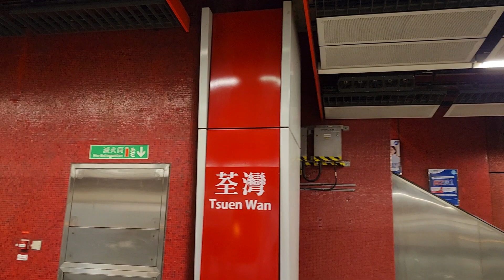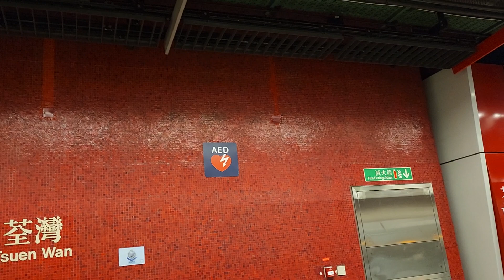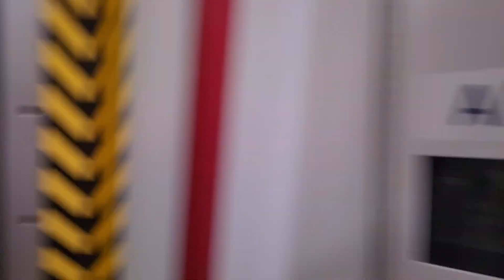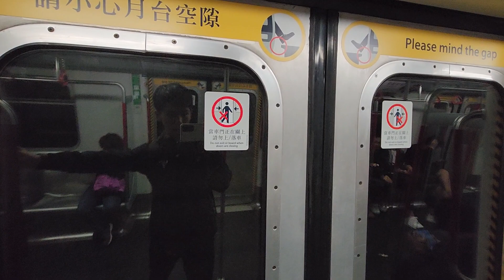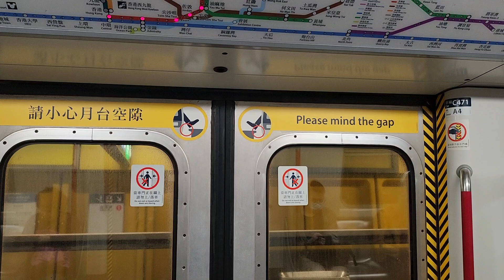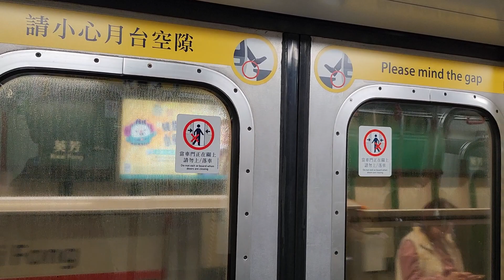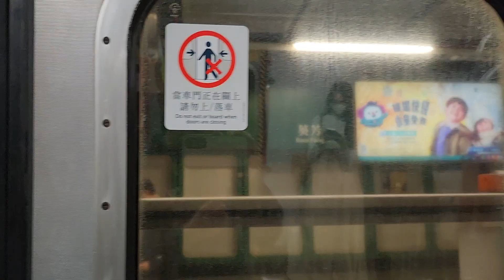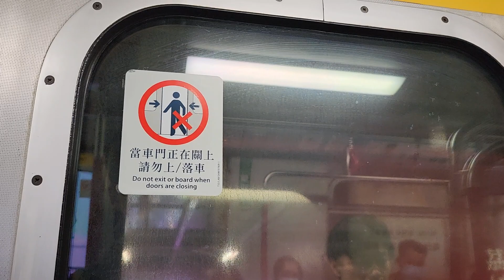荃灣線 TWL M-Train A173/A122 大窩口➡️荔景行車片段